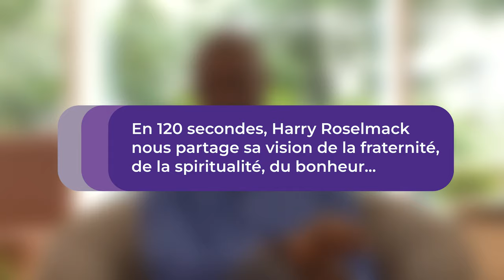Harry Roselmack : «La spiritualité est une dimension indispensable»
Nous avons eu le grand plaisir de rencontrer Harry Roselmack pour discuter de la fraternité, de la spiritualité, de l’Âme et du bonheur en 120 secondes !

Harry Roselmack est un journaliste et réalisateur français né le 20 mars 1973 à Tours. Titulaire d’un diplôme universitaire de journalisme, il entre en 2000 à Radio France. En août 2005, il rejoint i-Télé, la chaîne d'information en continu du groupe Canal+. Il est ensuite repéré par le vice-président de TF1 Étienne Mougeotte, qui le nomme intérim officiel de Patrick Poivre d'Arvor puis de Laurence Ferrari pour le journal de 20h de TF1 durant l'été 2006.

À partir de septembre 2006, il présente le magazine d'information «Sept à huit» sur TF1. En septembre 2009, parallèlement à ses activités sur TF1, il rejoint la station de radio RTL pour animer chaque samedi «Le Journal inattendu». À partir de novembre 2009, il présente le magazine d'information «Harry Roselmack en immersion» sur TF1.

En avril 2011, souhaitant se consacrer pleinement à ses magazines «Sept à huit» et «Harry Roselmack en immersion», Harry Roselmack abandonne son rôle d’intérim à la présentation du journal de 20h de TF1. En juin 2011, il quitte RTL après deux années passées à la présentation du «Journal inattendu».

Harry Roselmack a écrit un roman intitulé «Novilu», publié en 2007. Son premier long-métrage de fiction, «Fractures», est sorti en 2017.